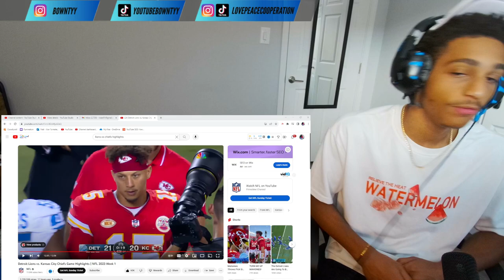WHEN DID THE LIONS GET LIKE THIS??? Kansas City Chiefs vs Detroit Lions, NFL Season Opener Reaction!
THE NFL IS BACK!!! The Detriot Lions over here looking ELITE in Week 1, ngl though the Kansas City Chiefs was lowkey out there selling 😂 is all good though man, I'm excited to do some more football reactions for you guys, make sure you all stick around and watch the full video for a good laugh and a fun time!!! 😜💯

Audio for the outro:
tothegood - warm my hand